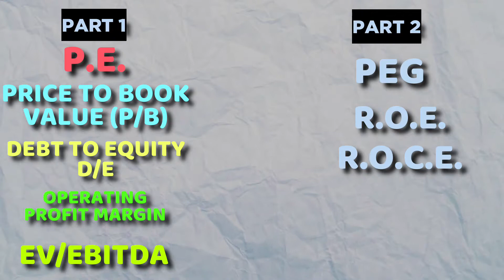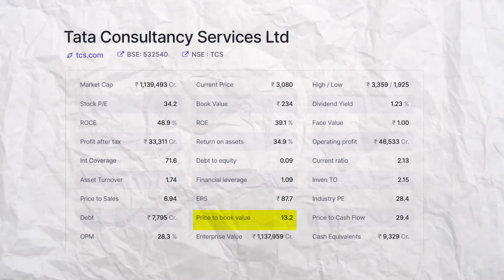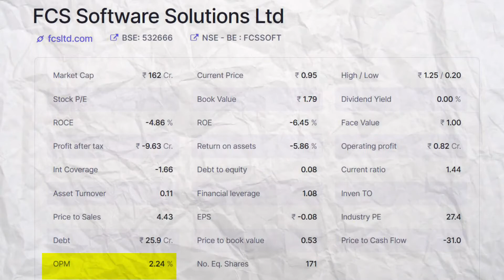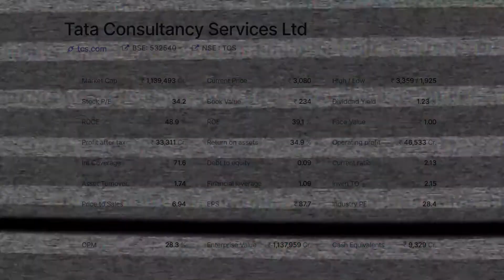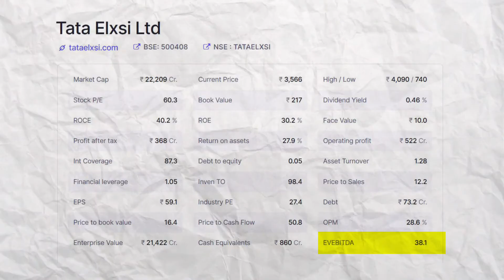Financial Ratios Analysis - 5 Financial Ratios that you should know | Part 1 - Hindi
Financial Ratios Analysis - 5 Financial Ratios that you should know
Different financial ratios say different thing.
Some says about profitability, some are about valuation, some are about the financial strength etc.
The ratios that I will be covering today are –
PE Ratio, Price to Book Value,Debt to equity Ratio, operating profit margin, EV/EBITDA.
PE is Price to earnings ratio. This simply mean how much investors are willing to pay for each rupee earning.. Do watch the video to learn more on financial ratios.
Here is are the Time Stamps  :
00:00 Financial Ratios

01:14 importance of financial ratios analysis
02:51 P/E ratio
06:30 Price to book value
08:25 Debt to equity ratio
09:51 operating profit margin
11:57 EV/EBITDA
I hope you find these key financial ratios helpful while studying a company.

In this video, I have explained:

How to do financial ratio analysis?
What are the financial ratios?
What is the concept of financial ratios?
How financial ratio helps you to understand the financial health of a company?
How to analyze a company's financial health using financial ratios?
How many types of financial ratios are used for the financial status of a company?
What is the meaning of different financial ratios?
What is the concept of financial ratio analysis?

What did you learn about personal finance in college? Credit? Investing? Money Management? Or did you only take the courses that were mandatory for you to graduate? Well,for most people these classes were more or less pointless, just like calculus, astronomy and anthropology. In NxtGen Moneys , I am going to share with you the Financial knowledge that school didn't teach you about money.

4 Things to keep in mind | Stock portfolio for new investor in Hindi"